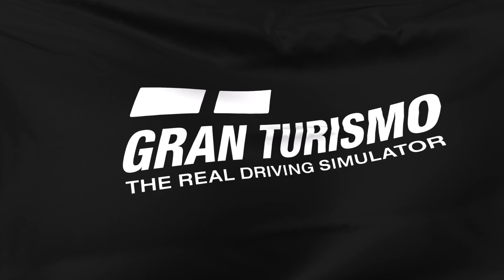Gt7 Daily Race B 8/7/24 race#3 is a win🔥🔥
Dude Gifted me the win?sub_confirmed=1